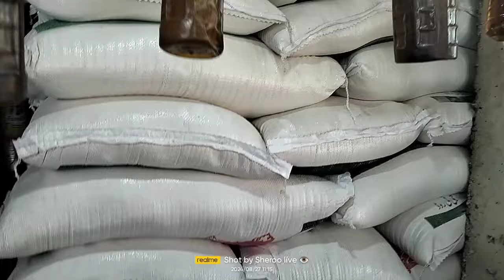madrasa khasra kodali kalan UK khane peene ki madad Allah Kabul Karen.27..8..2024